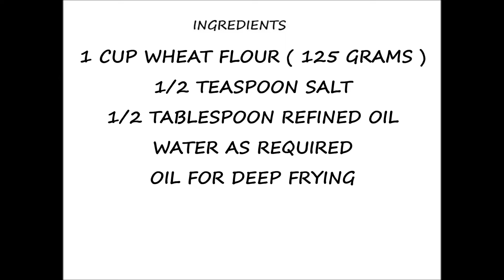আটার তৈরি ফুলকো লুচি | WHOLE WHEAT LUCHI/POORI ( ENGLISH SUBTITLES )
যাদের ম​য়দা খাওয়া চলে না তারা অবশ্যই এই লুচি বানিয়ে খাবেন .